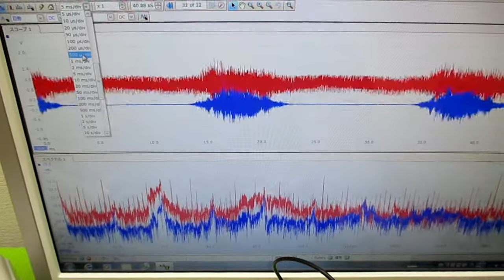超音波洗浄器の利用技術 ultrasonic-labo